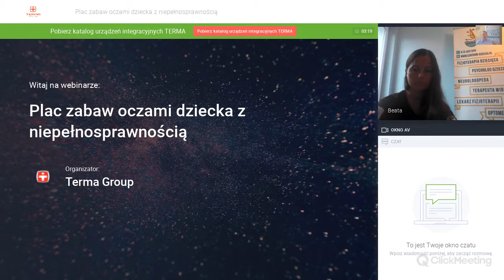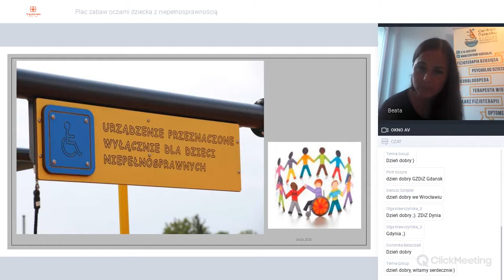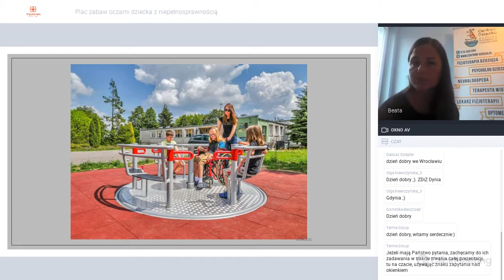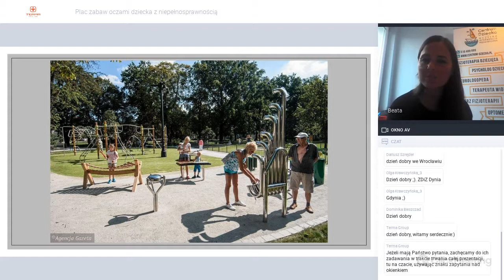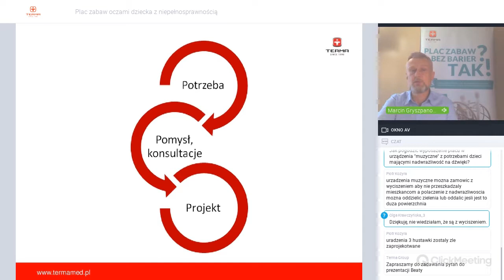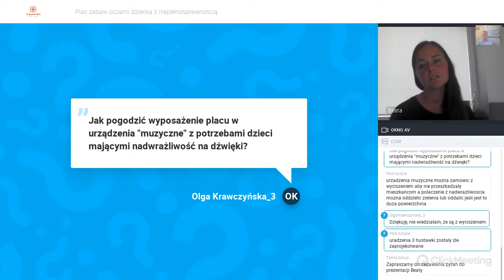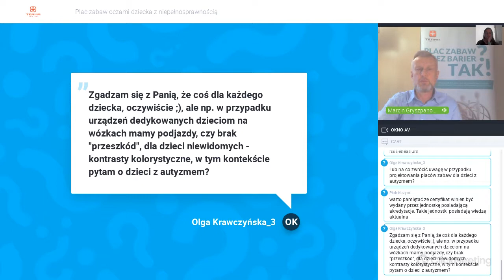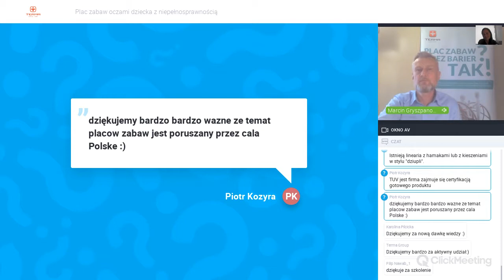Record from the webinar "Playground through the eyes of a disabled child"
Recording of the 2nd webinar organized by Terma Sp. z o.o., a producer of, among others devices for integrated playgrounds. Beata Wasicka, children's physiotherapist and neurodevelopmental therapist, talks about the problems and effects of disability affecting children, whether playing in the playground can have a therapeutic effect, what devices are recommended and whether the needs of non-disabled children and those with disabilities can be reconciled.